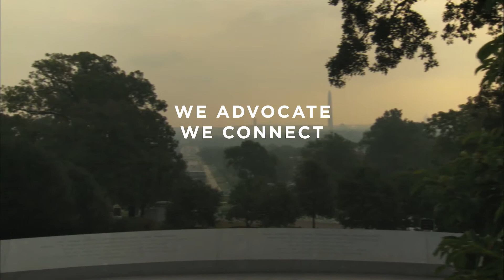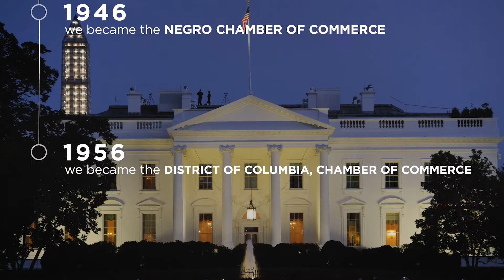DC Chamber of Commerce History